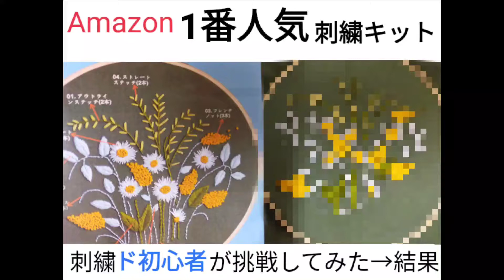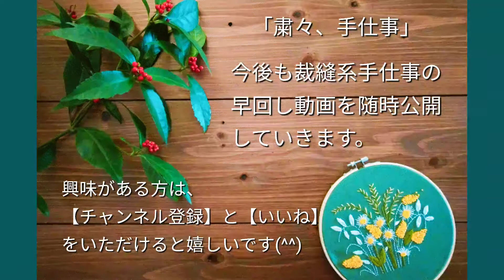思わず見入ってしまう。黙々とはじめての刺繍をする早回し動画 倍速作業動画 早送り 倍速 初心者Amazon embroidery Kit 刺绣 フランス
【チャンネル紹介/Channel】
 毛糸を使ったウール刺繍のチャンネルです。ウール刺繍図案デザイン風景や制作風景、各種ステッチの解説の動画をアップしています。ぷっくり可愛いウール刺繍、糸が太いので幅広い世代、初心者さんも親しみやすい刺繍です。また、25番糸の刺繍と異なる質感やテクニックがあり、刺繍経験者の方もお楽しみいただけます。お家時間に手仕事を。刺繍に瞑想、脳トレ効果を感じる日々（＾＾）手芸好きさんや初めて見ようかな？と思っている方のモチベーションアップになれば幸いです。Embroidery 刺绣 자수 เย็บปักถักร้อย

【無料図案配布サイト/Free embroidery design download site】
 ウール刺繍の情報やオリジナルの刺繍図案を提供しています。

最新の活動状況や新作情報はこちらから。

【刺繍キット販売/Embroidery kit sales site】
可愛いウール刺繍キットは以下の販売サイト・アプリでご購入いただけます。